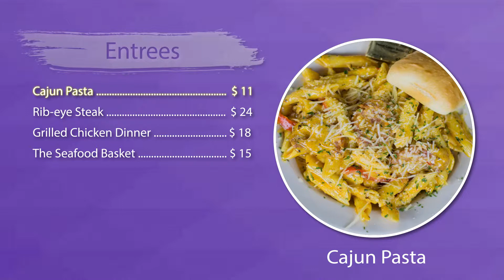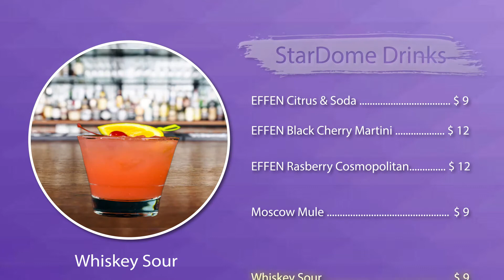Check Out the All New Menu at The StarDome April 2016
Enjoy some incredible food and drinks when you visit the all new StarDome!